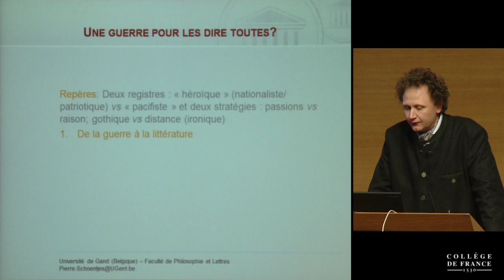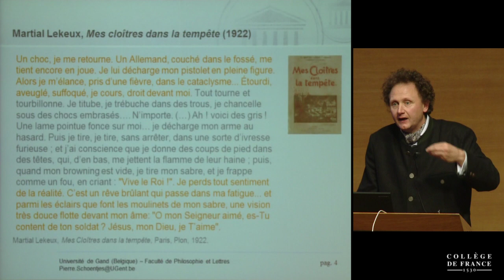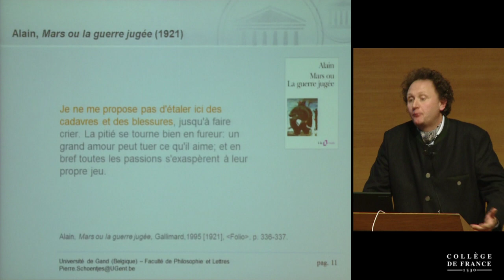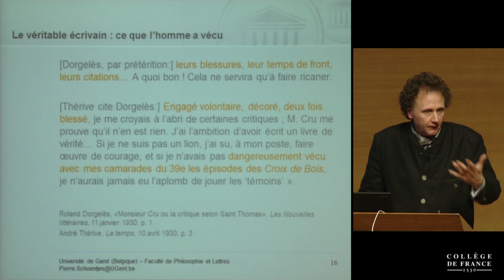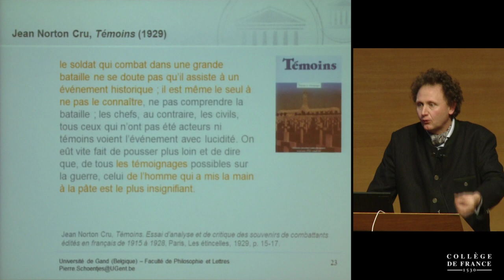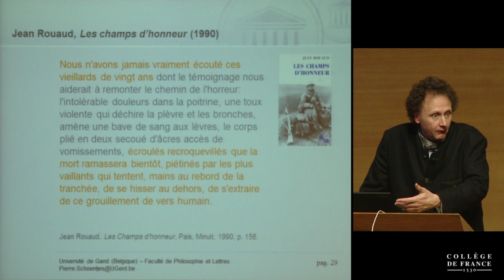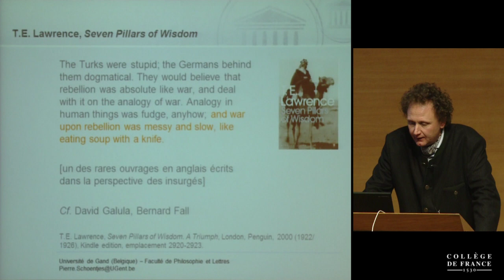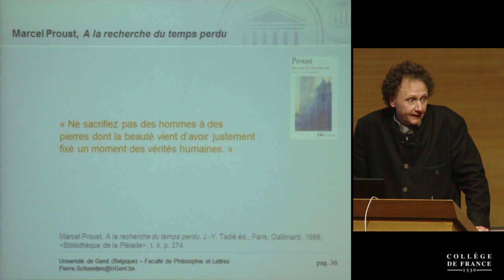La guerre littéraire (8) - Antoine Compagnon (2013-2014)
Enseignement 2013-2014 : La guerre littéraire
Séminaire du mardi 4 février 2014 : 14-18 en littérature. Une guerre pour les dire toutes ?

Intervenant(s) : Pierre Schoentjes, Université de Gand